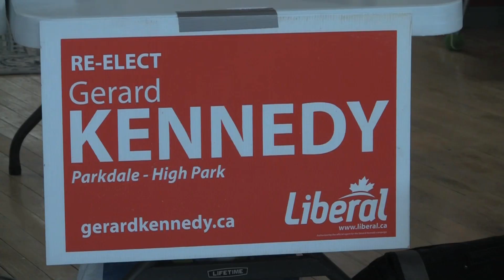Gerard Kennedy on fixing Parliament